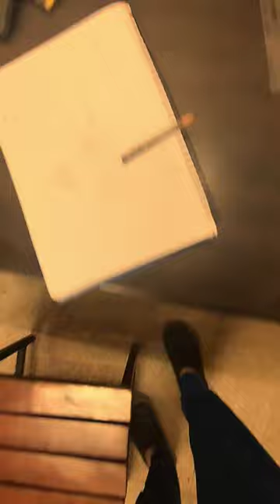🌟A SUNDAY IN NIT🔥✅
Description:-
THIS VLOG COVERS A SUNDAY IN NATIONAL INSTITUTE OF TECHNOLOGY,JALANDHAR PUNJAB.

WE WILL COVER SOME EXCITING AND SUPERB CONTENT HERE.
AS THIS CHANNEL IS MADE FOR FAMILIES , CLEAN COMEDY IS UPLOADED HERE KIDS ALSO WATCH THESE VIDEOS TRY TO BE A GENTLE PERSON IN COMMENT SECTION.
I ALWAYS TRY TO MAKE MY CONTENT AD FREE BUT SOME MUSIC USED IN MY PREVIOUS VIDEO GOT THEIR ROYALTY, SO ADVERTISEMENTS ARE COMING UP .
KINDLY IGNORE THE ADS  IF POSSIBLE.

LINK TO THE CHANNELS

WISE YOU A VERY VERY HAPPY NEW YEAR SWEETHEARTS.

ABOUT MYSELF:-
I AM HARSH KESHARI.
A FUN, ADVENTURE AND ANIMAL LOVING PERSON.
I WILL FEEL HAPPY TO CONNECT WITH YOU , IF YOU ARE READING THIS YOU ARE A NICE SOUL.

Search engine optimization support text:-

DEVI TALAB MANDIR
HOTEL IN JALANDHAR
BEST PLACE TO VISIT
nit jalandhar
nitj
nit jalandhar,nitj,campus tour nitj
Like Harsh
Like Harsh keshari
Harsh keshari kolkata vlogs
Harsh keshari Vloger
LIKE HARSH DIWALI VLOG
LIKE_HARSH DIWALI
DIWALI VLOG
FANTASTIC VLOG
DIWALIVLOG

like harsh kolkata vlog 4
likeharsh vlog 4
like harsh west bengal kolkata vlog 4

WE ARE CONSTANTLY TRYING TO IMPROVE OUR CONTENT.
FEEL FREE TO SUGGEST .
YOURS LIKE_HARSH

All short clip used in the video Belongs to owner and I don't own them or claim 'em .Exception holds for my own footage.
This short covers a sunday in nit.